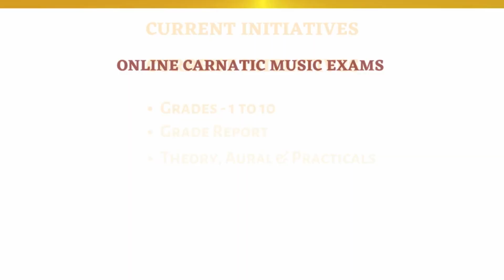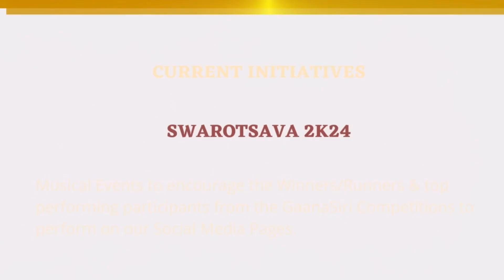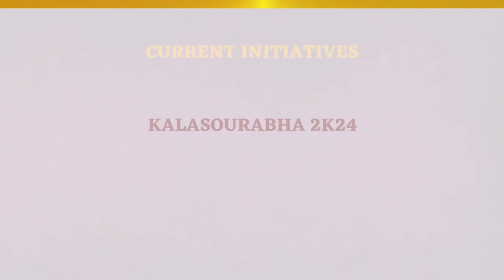Swarotsava 2K24 - Annual Musical Events | Shloka Recitation by Maanav Ramakrishnan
Swarotsava 2K24 - Annual Musical Events | Shloka Recitation by Maanav Ramakrishnan - A disciple of Vidushi.Smt.Kalavathi Baburao